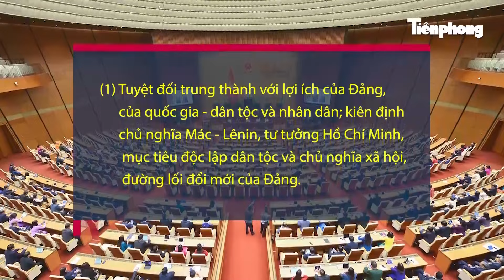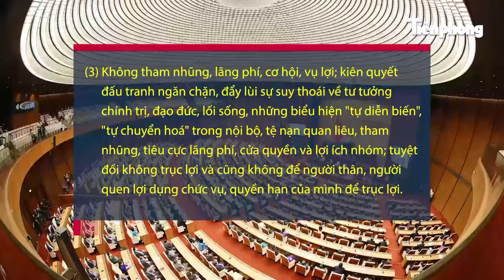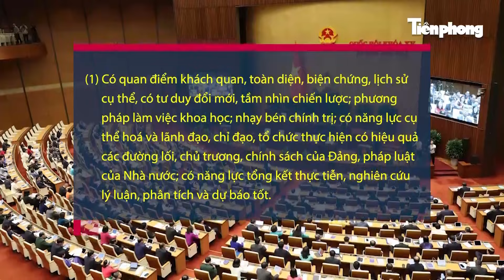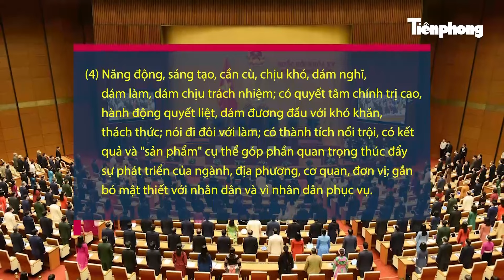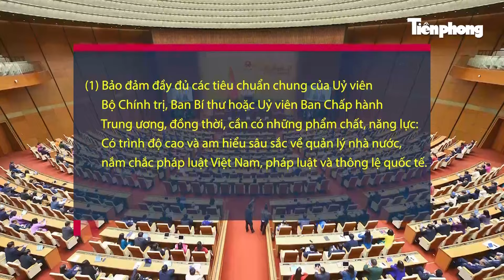Tân Chủ tịch nước Tô Lâm: Dốc toàn bộ tâm sức, trí lực phụng sự đất nước, phục vụ nhân dân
Ngay sau khi thực hiện nghi thức tuyên thệ, tân Chủ tịch nước Tô Lâm có bài phát biểu nhậm chức chứa nhiều thông điệp quan trọng.
Tân Chủ tịch nước chia sẻ: "Với sự thống nhất giữa "ý Đảng lòng dân", với trí tuệ, bản lĩnh và quyết sách đúng đắn, mạnh mẽ, sáng suốt của Đảng, sự ủng hộ của nhân dân, chúng ta tin tưởng chắc chắn rằng đất nước ta sẽ ngày càng phát triển phồn vinh, nhân dân ta ngày càng ấm no, hạnh phúc, dân tộc ta ngày càng cường thịnh, trường tồn, vững bước đi lên chủ nghĩa xã hội"